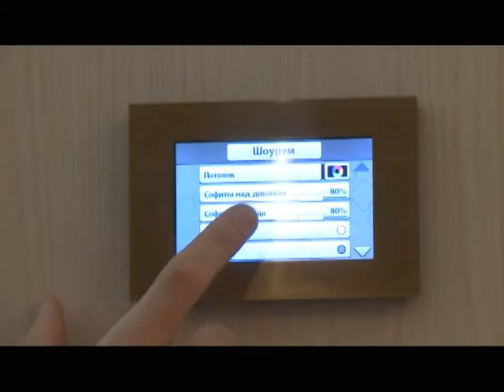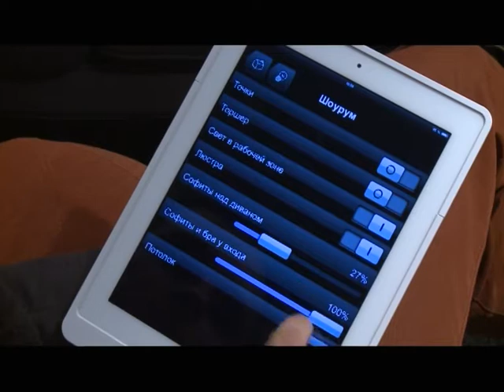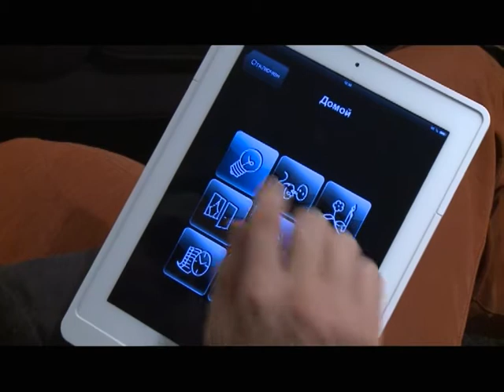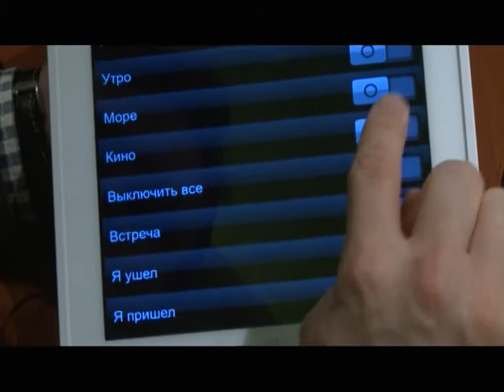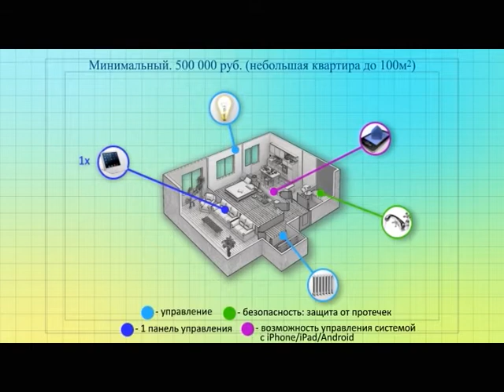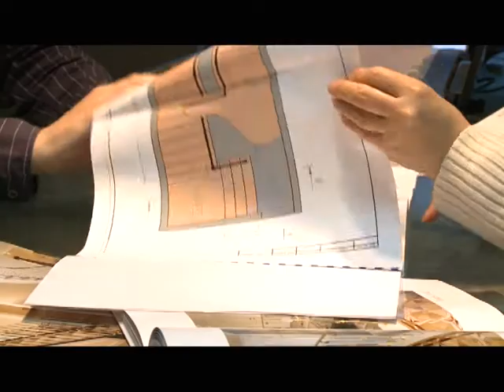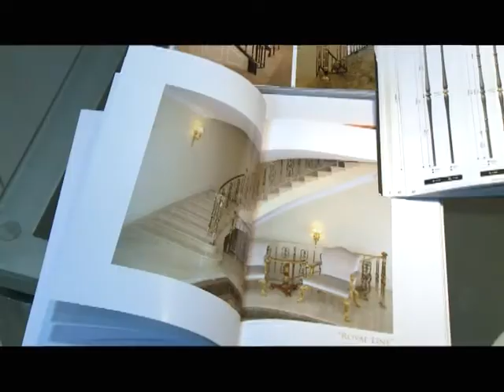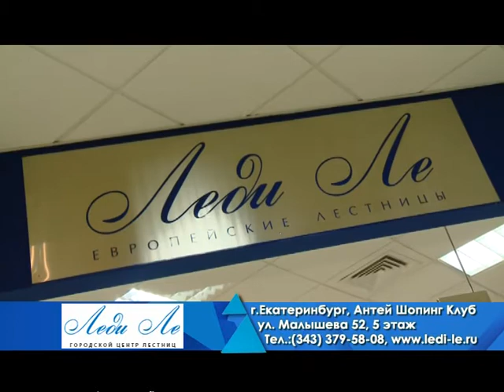12 мая 2014 Технологии комфорта